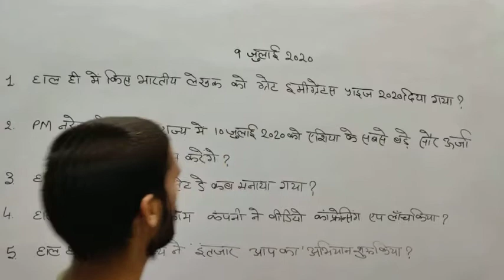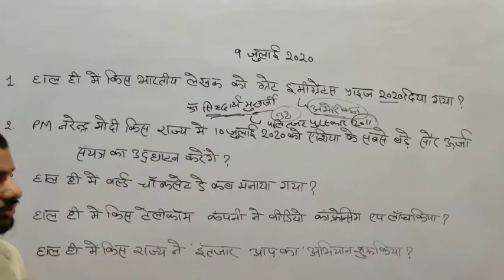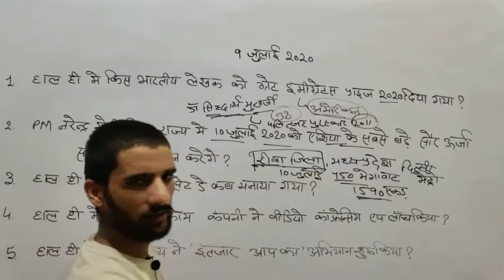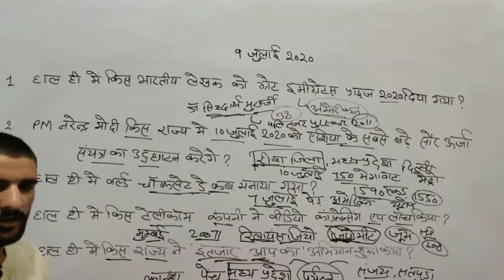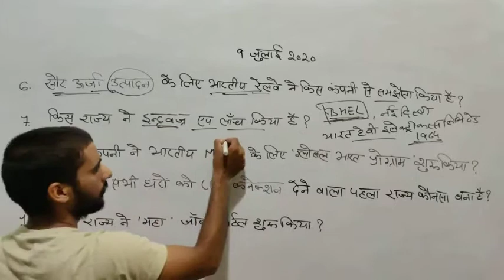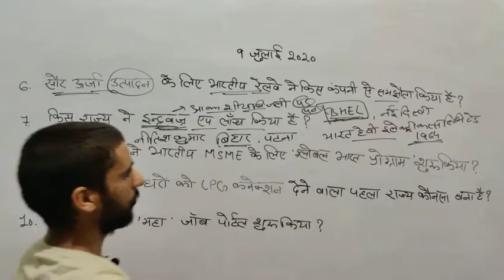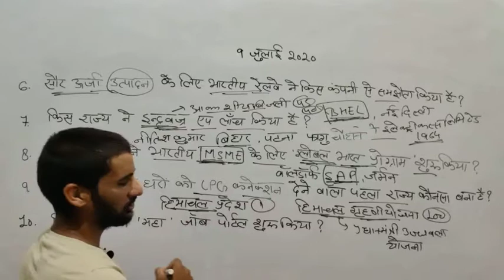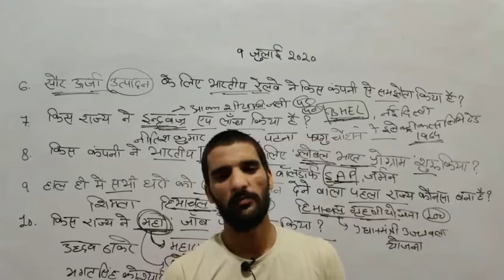Current affairs daily dose class 45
@@ सांवर मल@@
Sanskar Academy .
Giriraj Nagar,Govindgarh
Teh-Chomu {Jaipur}
                   An Institute For Career Consultancy
Batch... START
     RAS, RTS,CISF,NDA,REET,CTET,CPT,DELHI POLICE,RAJ.POLICE,RAIWAY,RPF,BANK,BANK PO,SSC,PATWARI,GRAM SEVAK.
Running Batch.
Reet,Patwar
Delhi police
Rajasthan police
Ssc,CGL,RAS,RRB,IBPS
Raj.police
निदेशक- सांवर मल
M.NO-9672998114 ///